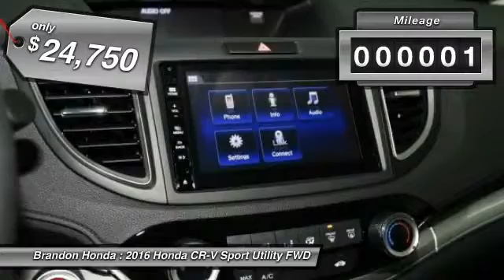2016 Honda CR-V Tampa FL GG703754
2016 Honda CR-V EX - $24750

Brandon Honda
9209 East Adamo

There isn't a nicer family SUV to haul you and your loved ones than this handsome-looking 2016 Honda CR-V. It's the ultimate combination of high performance and luxury.What are you waiting for? Brandon Honda was named Dealer Raters 2013, 2014 and 2015 Florida Dealer of the Year and have an A+ rating at BBB. Honda quality and impeccable customer services have propelled our rocket growth. You get our exclusive Brandon Honda Promise, $1,000 price protection, low interest rates, and true zero down financing and leasing. Open 7 days/week for your convenience.